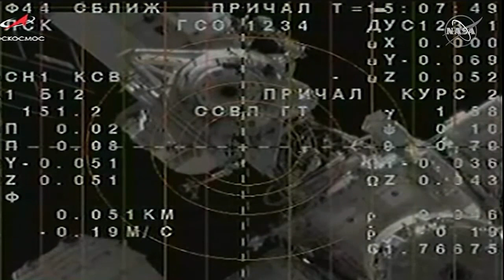Все как в фильме: Антон Шкаплеров героически состыковал корабль с МКС при отказанной технике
Корабль «Союз МС-19» с киногруппой на борту будто оказался в боевике-триллере: в открытом космосе отказали все системы автоматической стыковки, связь с землей обрывается... Но космонавт Антон Шкаплеров, как главный герой фильма, взял ситуацию под контроль и пристыковал корабль к станции в ручном режиме, и уже 5 октября 2021 года весь экипаж был на борту Международной космической станции